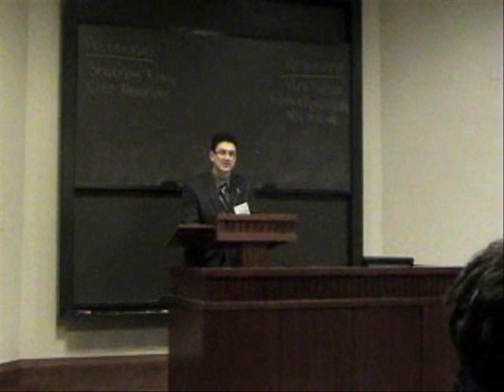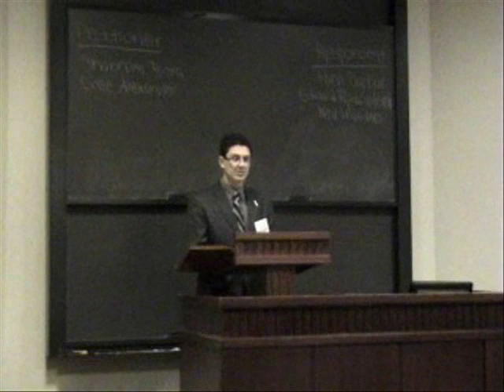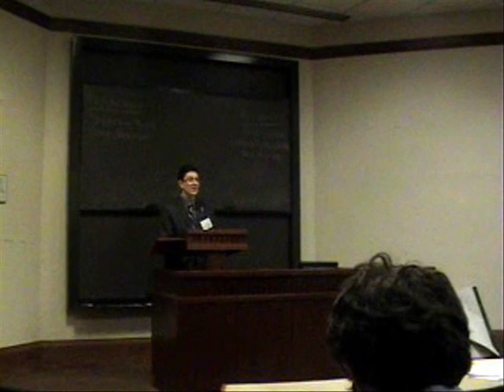Edward Radzivilovskiy-Brooklyn Law School Debate- 1st place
Second Legal Outreach Debates in Brooklyn Law School, January 30, 2009. Featured Debater in video is Edward Radzivilovskiy, winning first place